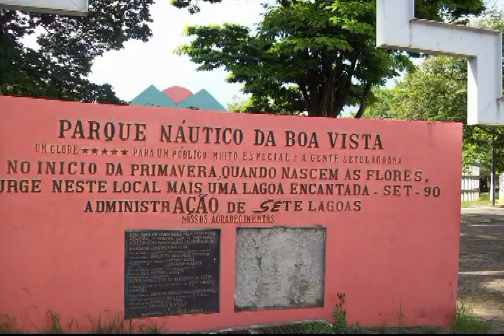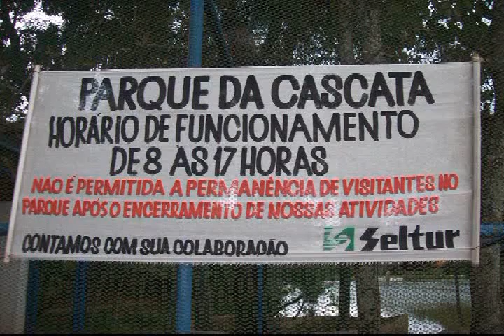Santiago Entrevista Lurdinha Bloco 01 WMV V9